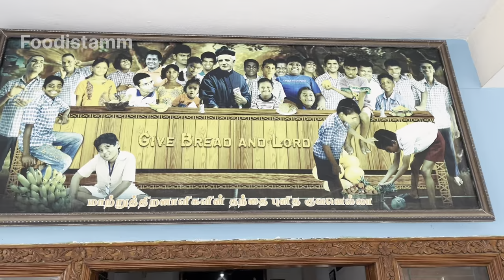Surprising my wife Vidhu Birthday! 🎉 | Our First Vlog"| Fruit Custard | Cooking Vlog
Join us as we embark on a mission to surprise Vidhu on their special day! 🎂 From planning the perfect surprise to executing it flawlessly, this vlog captures all the heartfelt moments and unexpected twists along the way. Get ready for laughter, tears, and plenty of birthday magic! Let's make this birthday one to remember! 🎈